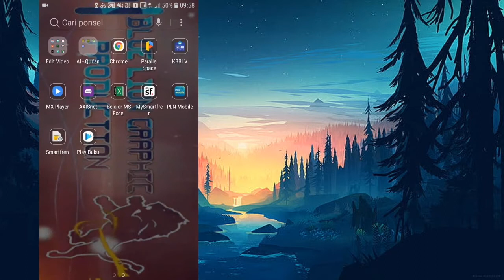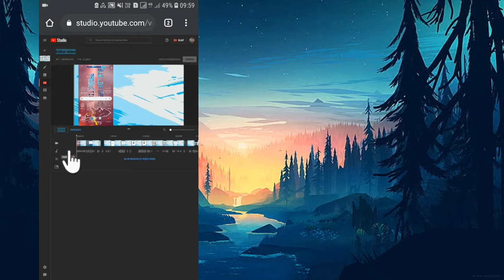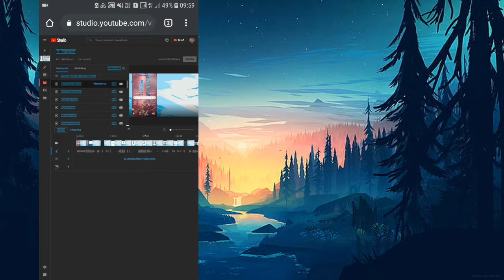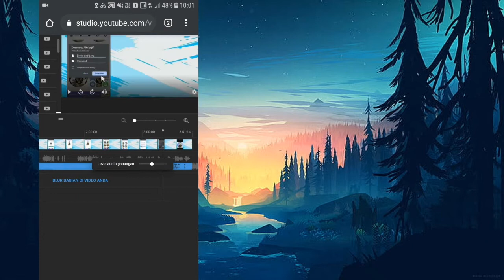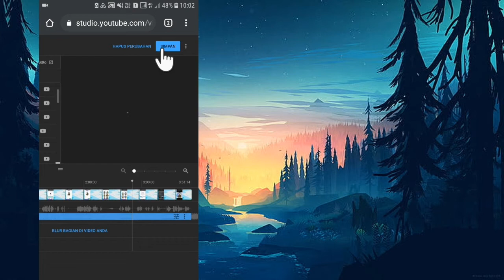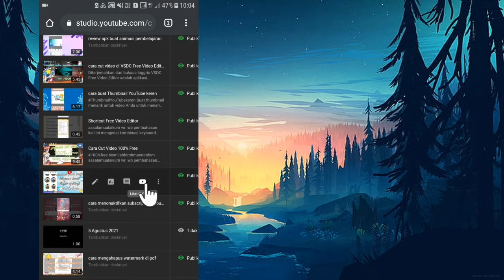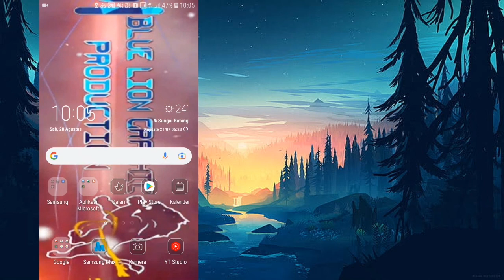cara mengatur volume bakgsound di youtube studio